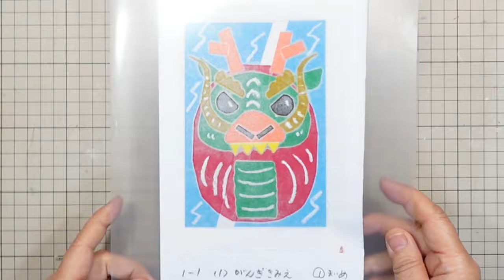kimie gangi 2024年 年賀版画「辰だるま」 解説無し チャプターリストあり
アーテックのタックカラー紙版画を使って、小学1年生でも作れる辰年の年賀版画を作ってみました。
これは例ですので、子どもたちに合わせてアレンジしてお使いください。
0:00 オープニング
0:05 1 準備①
0:24 2 背景
1:35 3 体
2:34 4 顔
4:15 6 角
5:16 7 鼻
6:01 8 口
7:12 9 目
7:47 10 眉
8:45 11 ひげ
9:55 12 腹
10:23 13 クレヨン
11:19 14 準備②
11:43 15 刷り
12:36 16 こする
12:58 17 剥がす
13:24 18 拭く
13:45 19 繰り返し
14:06 20 周りを切る
14:23 21 完成
14:33 飾り
BGMは即興ピアニスト朝田恵利さんが2006年11月14日に作曲した、オリジナル曲を使わせていただいています。